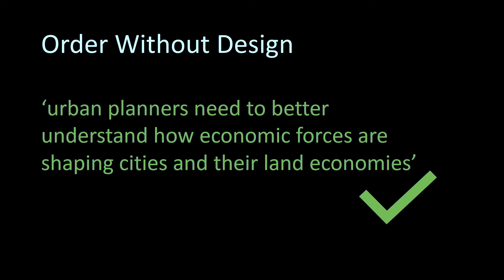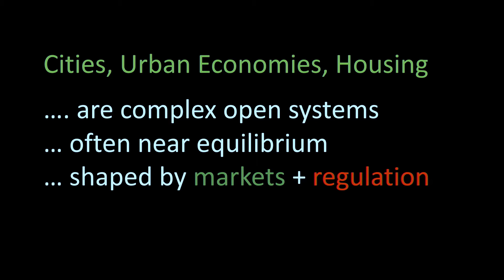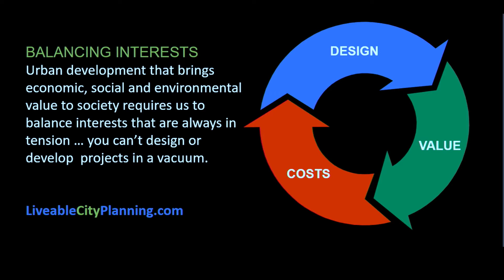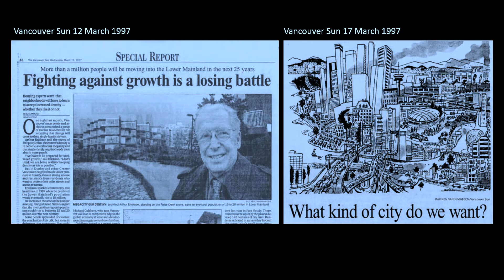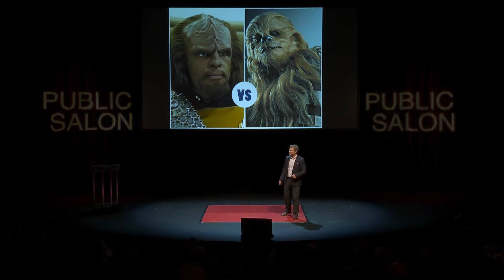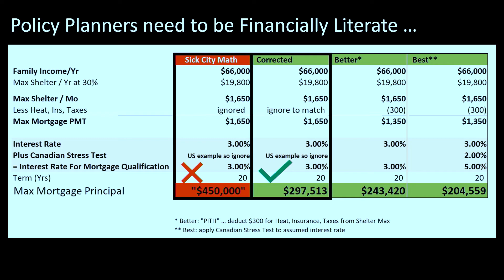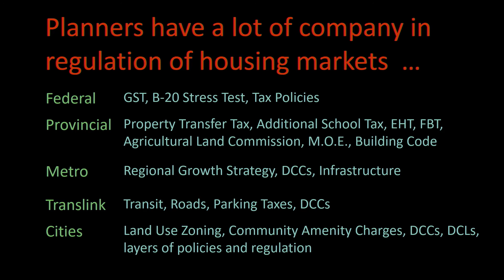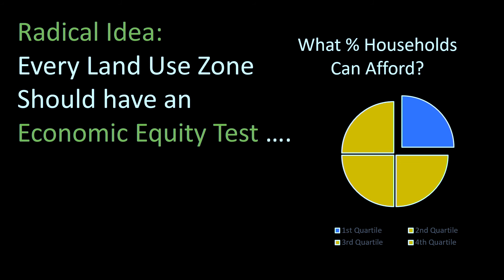Michael Mortensen / Alain Bertaud Public Salon September 20th, 2021.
Michael Mortensen is the founder Liveable City Planning helping develop 1500 homes. He work as an urban planner for the City of Vancouver on the Major Projects file then moved to London to work for the Duke of Westminster. He was the last graduate student of Vancouver planning icon Walter Hardwick and helped Jane Jacobs write her last book.

On September 20, 2021 in Vancouver BC Canada, Alain Bertaud participated on the Big Screen at the Vancouver Playhouse with 6 respected local urbanists. This was organized in anticipation of his upcoming visit in 2022 and to help develop ideas to recommend to the city, regional and provincial governments.

Alain Bertaud is the former Chief Urban Planner of the World Bank and author of the internationally acclaimed “Order Without Design”. He began his career working on the le Corbusier designing of Chandigarh,  capital of Punjab. He has worked for 50 cities around the world and has been a resident urban planner for 7. He has deep experience and knowledge of how cities work and is currently a Fellow at the Marron Institute of New York City.

The 6 Vancouver Urbanists are data visualizationist Jens von Bergmann, UBC SCARP Planning Professor Julia Harten, Squamish First Nation Leader Chris Lewis, SFU Beedie School Professor Andrey Pavlov, researcher and historian Wendy Waters and Urban Planner Michael Mortensen. MC is Sam Sullivan former Vancouver Mayor and Minister for Municipalities of the British Columbia Government.